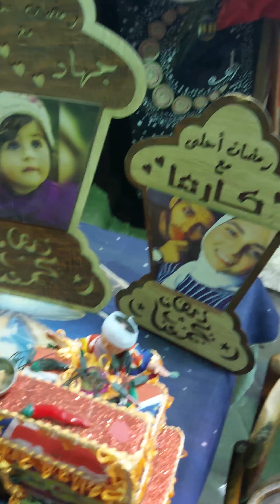جبت زينة رمضان من الخيامية .. رمضان في مصر حاجة تانية🌙❤️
رمضان في مصر حاجه تانية دي مش أغنية لالالا دي حقيقة بجد بنعيشها كلنا هتشوفوها في الفيديو وكل سنة وانتو طيبين ويعود عليكم الأيام بخير

وفي الخيامية أجواء رمضان بتبدأ بدري شوية والحكاية مش مجرد انك بتعمل شوبنج وتروح

لأ خالص

انت بتعيش أجواء رمضان المبهجة بس وسط حواري وشوارع وآثار الدرب الاحمر وكأنك دخلت جوه ألف ليله وليله

لا تنسوا تشتركوا بقناة شروق_أسعد وتفعلوا زر الجرس علشان يوصلكم كل جديد ✨ من هنا

أنا شروق أسعد، صانعة محتوى مصرية، اهتم بالسياحة والسفر والتاريخ. فإذا كنت تبحث عن مقاطع فيديو مفيدة للغاية ومليئة بالمعلومات وخاصة عن مصر، فقد وصلت إلى المكان الصحيح!

محتوى الفيديو:
00:00 المقدمة
00:30 شارع الخيامية
01:00 زينة رمضان